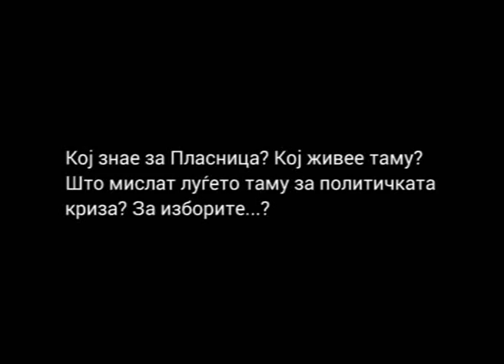Кој знае за Пласница? (најава)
Кој знае за Пласница? Кој живее таму?
Што мислат луѓето таму за политичката
криза? За изборите...?

Дознајте повеќе од репортажата
на Моника Талеска, ЦИВИЛ Медиа

набрзо...